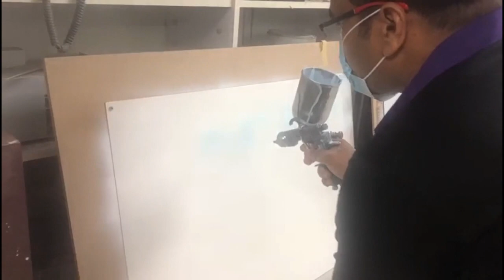Wonderful Forest Painting_by Sunil Kumar KR